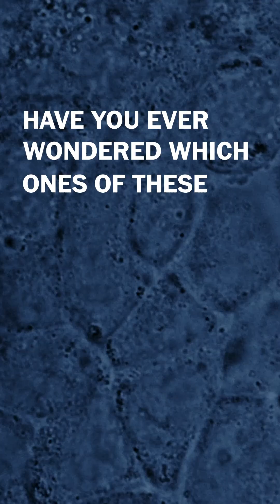How cancer-linked chemicals may end up in your blood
Hundreds of everyday chemicals are linked to cancer — and some may already be in your body. In this video, we test what happens when two people drink from the same plastic water bottle and analyze their blood before and after. The results reveal just how personal — and unpredictable — chemical exposure can be.

Now, scientists are developing affordable, real-time blood tests to detect these exposures and empower people to make smarter health choices. It’s a new frontier in cancer prevention — and it might just be a glimpse into the future of cancer prevention.